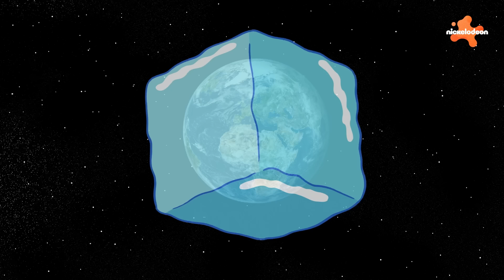سبونج بوب | أفضل وظائف باتريك ستار على الإطلاق في سبونج بوب سكوير بانتس⭐️ | Nickelodeon Arabia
لدى باتريك ستار الكثير من الوظائف بالنسبة إلى نجم بحر كسول! إليكم كل وظيفة شغلها باتريك في سبونج بوب سكوير بانتس! ما هي الوظيفة التالية التي سيتولاها؟

ما هي أكثر البرامج التي تودون مشاهدتها عبر القناة؟